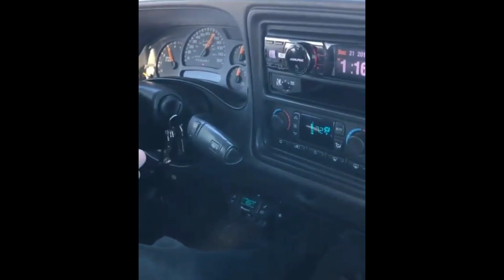Duramax Diesel Compilation (January 2021)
Here is the latest Duramax Diesel Truck Compilation as of January 2021... Hope you enjoy! 👋

⏬ Leave me some feedback in the comments below! ⏬

➖➖➖➖📱SOCIAL MEDIA📱➖➖➖➖

➖➖➖➖➖🎁 GIFTS 🎁➖➖➖➖➖